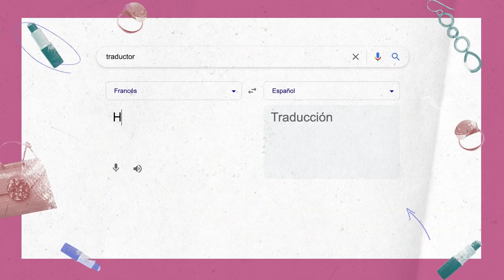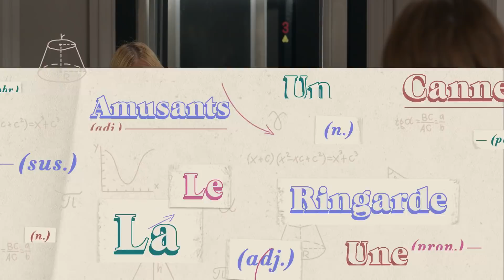Aprende a hablar francés con Emily en París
Si se te complica aprender francés como a Emily, te compartimos aquí unas clases con las palabras básicas pronunciadas por franceses. La segunda temporada de 'Emily en París' ya está disponible, solo en Netflix.

Más diversión. Más moda. Más pasos en falso. Emily encuentra su lugar en la Ciudad de la Luz, pero las consecuencias de una noche de pasión podrían traerle problemas.